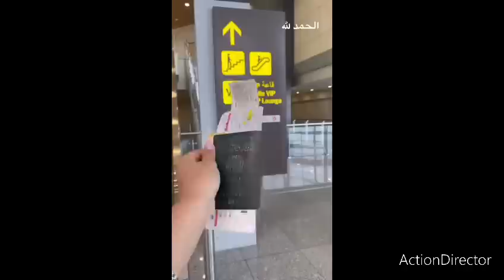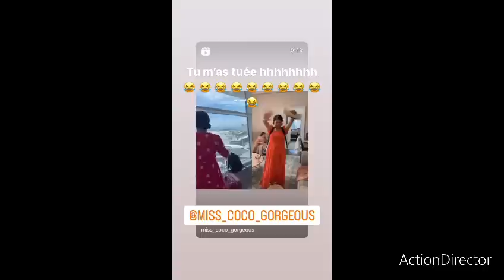تقليد لوحد المخلوعة مسكينة🤣